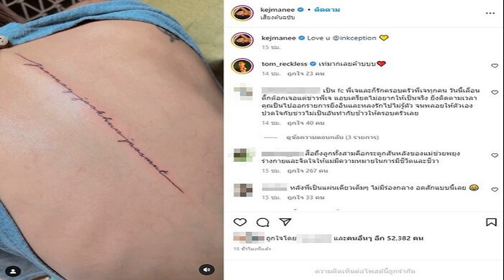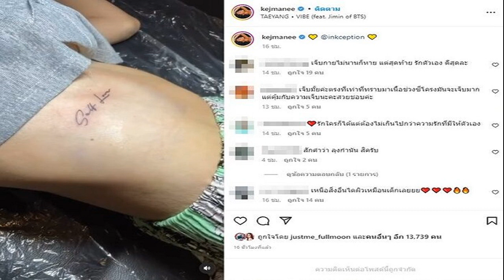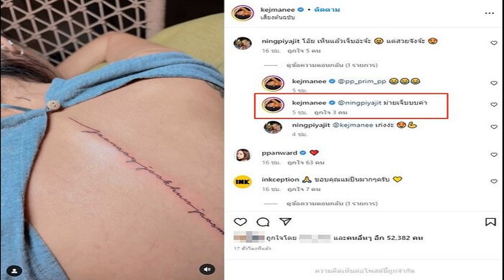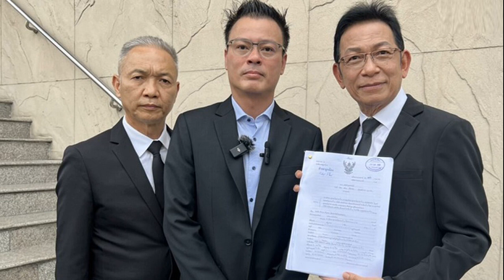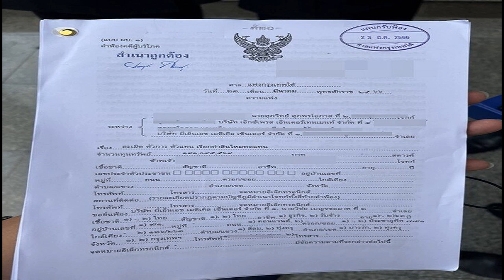เบนซ์ พรชิตา อัพเดตอาการแม่หลังเกิดอุบัติเหตุในห้างดัง เผยการเจรจาค่ารักษา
ได้มีโอกาสเจอนักแสดงสาว เบนซ์ พรชิตา ที่พาสามี มิค บรมวุฒิ หิรัญยัษฐิติ และลูกๆ มาชมการแสดง DISNEY ON ICE MICKEY AND FRIENDS ที่ อิมแพ็ค อารีน่า เมืองทองธานี
ก่อนการแสดงจะเริ่มขึ้น ผู้สื่อข่าวถามความคืบหน้าถึงเรื่องที่คุณแม่ของเบนซ์ เกิดอุบัติเหตุที่ห้างแห่งหนึ่ง จนต้องรักษายาวนานถึงทุกวันนี้

ถามถึงความคืบหน้า ตอนนี้เป็นอย่างไรบ้าง ? เบนซ์ : “ก็ได้คุยกับทางห้างเรียบร้อยนะคะ ทางนั้นเขาก็จะดูแล จะรับผิดชอบ ก็คุยกันจบไปแล้วแหละ แต่ตอนนี้กำลังรออยู่ว่าจะยังไง เท่าที่คุยเขาก็น่ารักนะ จริงๆ เขาก็ไม่ได้มีปัญหาอะไร ส่วนตัวคุณแม่เองเขาก็ดีขึ้นแล้ว ก็ให้กลับบ้านได้ หมายถึงว่าก่อนหน้านี้แกมาอยู่ที่บ้านเบนซ์ไง แกรู้สึกเหมือนโดนขัง เหมือนไม่ได้ไปไหน เราก็เป็นห่วงเขาเนอะ แต่ตอนนี้ได้ไปเที่ยวกับเพื่อน ฉันอยากทำอะไร อยากไปกินข้าวกับเพื่อน ก็เริ่มแฮปปี้ เขาก็ทำกายภาพ ตอนนี้ก็ดีขึ้นค่ะ
มิค : “ยกขาได้สูงขึ้น ไม่เหมือนครั้งที่แล้วที่บอก ที่แค่เดินผ่านสเต็ปประมาณ 1 ซม. ก็สะดุดล้มอ่ะ ตอนนี้คือเริ่มเดินได้ดีขึ้น แต่ก็ยังเหลือความเจ็บ หมอกายภาพบอกไว้ว่าอย่างต่ำต้อง 12 ครั้ง หรือเกิน แต่ตอนนี้กลายเป็นว่าขาเริ่มดี แต่ปวดหลังเพิ่ม
เบนซ์ : “ก็คงต้องใช้เวลาสักหน่อยค่ะ แต่ว่าก็โอเค
มิค : “ตอนนี้ไม่ต้องพะยุงแล้วครับ เดินได้ แต่พูดตามตรงเราก็ไม่กล้าให้เขาไปเที่ยวเต็มที่ ก็ต้องบอกเพื่อนแม่ว่า ฝากแม่ด้วยนะครับ เพราะบางทีอาจจะคึก คิดว่าเดินได้ไวเหมือนเดิม แต่คงเดินไม่ได้เหมือนเดิม อะไรแบบนี้”

สภาพจิตใจเป็นอย่างไรบ้าง ? เบนซ์ : “ดีขึ้นแล้วค่ะ ดีขึ้นแล้ว อย่างที่บอกคือพอเขาเริ่มกลับมาเดินได้ เริ่มทำอะไรได้ด้วยตัวเอง มันก็แฮปปี้ขึ้น มีความสุข ใจก็ดีขึ้นค่ะ
ทางนั้นรับผิดชอบยังไงบ้าง ? เบนซ์ : “เขาก็จ่ายค่ารักษา ค่ากายภาพ และค่าเยียวยาค่ะ เราไม่ได้เรียกร้องอะไร เบนซ์คุยกับเขาตรงๆ เลยว่า เบนซ์ขอไม่เรียก ขอเอาที่ทางนั้นสบายใจดีกว่า และคิดซะว่า เราสามารถเข้าไปเดินห้างได้อย่างสบายใจ ไม่ได้แบบ อ้าว ไอ้ตัวนี้มาแล้ว เราเองเราก็ไม่แฮปปี้หรอก ไม่ได้อยากเป็นอย่างนั้น ไม่ได้อยากให้พนักงานมองว่า อุ๊ย น่ากลัวมากบ้านนี้ เราอยากทำทุกอย่างเหมือนเดิม แค่รู้สึกว่าเอาให้เราสบายใจ และเขาก็สบายใจด้วย เขาไม่ได้ให้มาแบบเยอะมาก แต่ถือว่าเราก็แฮปปี้แล้ว”

คุณแม่ยังมีอาการไม่กล้าจับรถเข็นอีกไหม ? เบนซ์ : “นางนอยด์ คือเข็นรถเข็นแหละ แต่พอจะลงไปทางลาด แกจะไม่ยอมจับรถเข็นเองแล้ว แกจะต้องให้คนที่ตามไปจับ หรือไม่ก็เรียกน้องพนักงานมาช่วยเข็นให้”

ยังกลับไปใช้บริการที่ห้างเดิม ? เบนซ์ : “กลับค่ะกลับ”

มิค : “ไม่ค่อยกลับแล้ว ทุกวันนี้นางบอกว่าไปที่อื่นที่มีลิฟท์ อันนี้กลัว
เบนซ์ : “ไม่ๆ ตรงนี้มันไม่มีลิฟท์ ที่หมายถึงคือไปห้างเดียวกันแต่สาขาอื่นที่มีลิฟท์
มิค : “เอาตรงๆ นางก็ยังหลอน ยังกลัวทางลาด
เบนซ์ : “อย่างที่เบนซ์พูด ถ้าไปตรงนั้น ปกติจะมีไปบ้างเพราะใกล้บ้าน แต่อาจจะต้องให้น้องพนักงานมาช่วย หรือให้น้องที่ไปด้วยช่วยมาเข็นลงให้แทน
มิค : “ซึ่งสิ่งที่น่ารักที่สุดที่เราคุยกับทางห้าง คือห้างพูดเลยว่า เช็กระบบรถใหม่หมดแล้ว และตอนนี้คือมีพนักงานมายืนรอแล้ว ถ้าเจอผู้หลักผู้ใหญ่มาจะช่วยเข็นให้ ซึ่งอันนี้คือสิ่งที่เราต้องการ เพราะสังคมไทยเป็นสังคมผู้สูงอายุแล้วทุกวันนี้ แต่บางคนคิดว่าฉันยังเก่งนะ อย่ามายุ่ง แต่อย่างน้อยให้เขามีความช่วยเหลือที่พร้อมที่จะมีแบบนี้ดีกว่า”

ขอบคุณรูปจากไอจี : pornchita